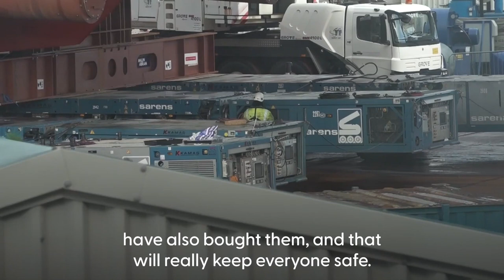Royal Navy frigate HMS Glasgow leaves Govan shipyard for first time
Defence Secretary Ben Wallace praised the “remarkable achievement” of shipbuilders as the new frigate HMS Glasgow was moved on to the Clyde for the first time.

The Type 26 frigate is structurally complete and it has been slowly rolled from the shipyard’s hard standing in Govan, Glasgow, on to a barge for transport down river.

The 149-metre warship will be taken to deeper water where the barge will be submerged, allowing HMS Glasgow to float for the first time.